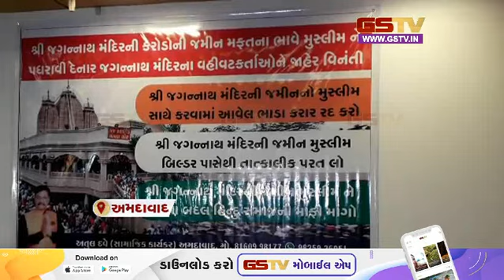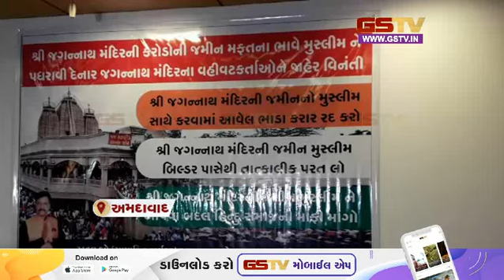હાર્ટ એટેકથી મૃત્યુના કિસ્સામાં વધારો | Gstv News